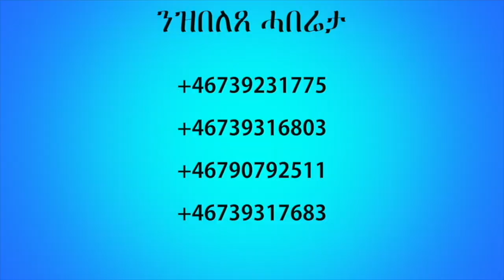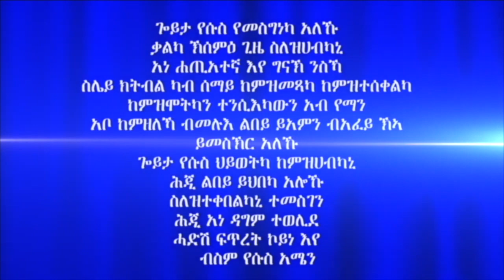ሓይሊ ኣንደበት መበል 22 ክፋል ብሃዋርያ ሕነሽም ኢትዮጵያ